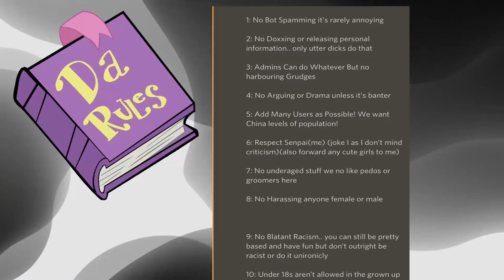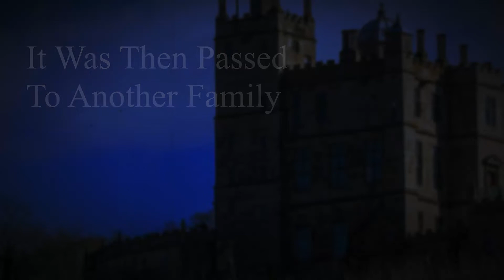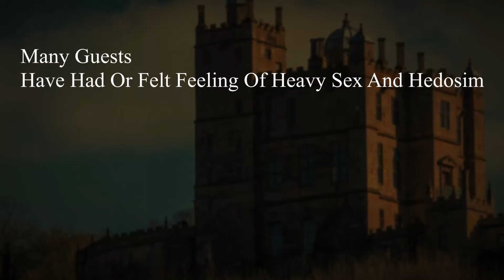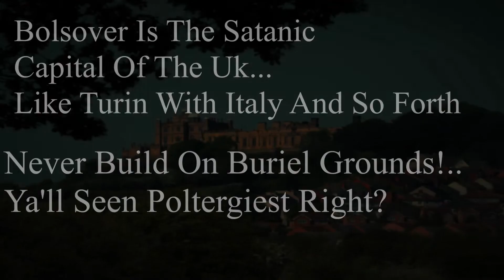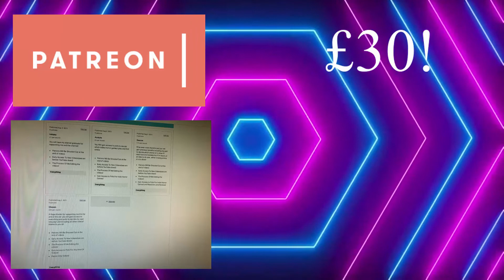Bolsover Castle | Ghostly Habitations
a lot of kinky stuff went on n this place

Welcome to a new series that explores the paranormal.. in all places wide and small.. we will delve into the annuals of history in each location and even explain the ghosts that reside the walls.. welcome to ghostly Habitations

On this edition.. we head to jolly old England but not so much a jolly area.. the Satanic capital of England bolsover itself holds many secrets.. but one big one lies upon the hills and that’s bolsover castle itself.. let’s enter she’ll we

•Instagram• - https://

Don't forget to donate to keep the channel going, anything helps as I'm mainly doing this for fun and this will mean a lot too and my suppoters will appear in the end of my videos

•Main List•

Stay Spooky!